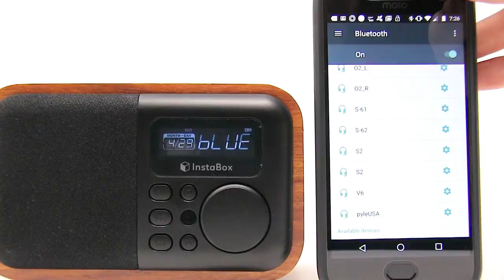InstaBox i90 Bluetooth Speaker Unboxing & Demonstration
This is one of the best Bluetooth speakers I have used. I like the old retro look. It has a unique design quality that looks great on top of my bed stand. The fm radio does a great job of picking up channels when the antenna is extended. Setting the time/date and alarm clock is easy when using the user manual. The speaker is lightweight and small enough to be portable. The only negative aspect of the unit is the remote range, which I was able to use at max 6-7 feet. Overall, this is a cool little Bluetooth speaker with many features.

Pro's

Audio Quality
Design
Features

Con's

Range of Remote

NEW VIDEOS: Almost Daily -See it before you buy it!

I share the product reviews and unboxing of some of the latest tech, toys, household items, and gameplay videos.